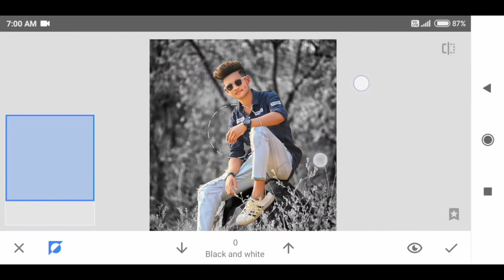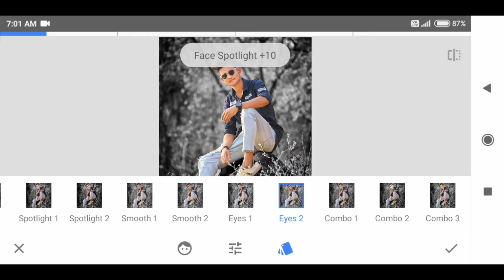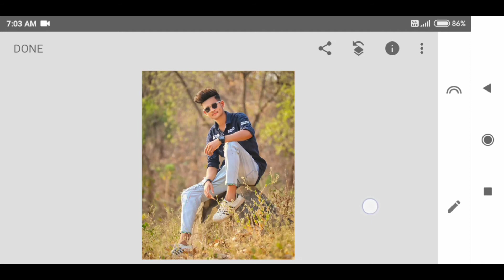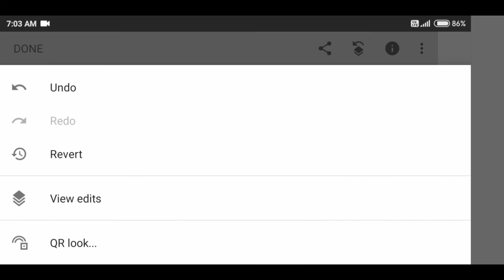Snapsssed New Red Colour Effect Photo Editing | Snapseed Mobile Tutorial | Aman Editz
Snapseed New Red Colour Effect Photo Editing | Snapseed Mobile Tutorial | Aman Editz

Snapseed New Colour Effect Photo Editing
Snapseed Brown Colour Photo Editing
Snapseed Amazing Background Colour Effect
Snapseed Photo Editing
Snapseed New Colour Tone
Snapseed New Tricks
Snapsssed Tutorial
Snapseed Mobile
Android
Aman Editz
Photo Editing
Photo Edit Kaise Kare
Snapsssed Red Background
Snapsssed aap
Snapsssed Background Change Photo Editing

🔶 Dosto aaj Ki Es Video Me Mai Snapsssed Ka New Res Colour Effect Photo Editing Bataya Hu aisa Photo aap vi Banao Or Instragram Pe Upload Karo Or Mughe Tag Karna Mat Bhulna Or Ha dosto avi tak agr Mughe Instragram Pe follow Nahi Kiye Hoo To Bhai Kya Kar Rahe Hoo Avi jao or follow karo or koe Problam Hai To niche Comment Box Me Comments Karo ❤️ Mai Jarur Reply Dunga oky Thanks For Watching 💞 Love you all ❤️❤️❤️❤️❤️🤭😋

🔥Aman Editz 🤝